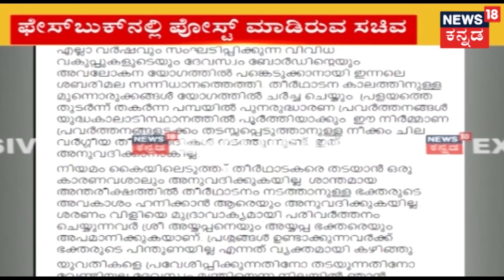Live Report | ಶಬರಿಮಲೆಗೆ 'ಸ್ತ್ರೀ' ಶಕ್ತಿ ; Anti-Women Protest Takes A Violent Turns In Kerala